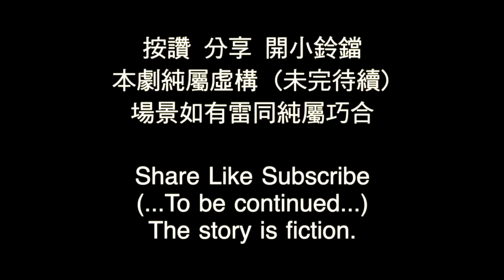天戰》第325集 : B-21 「突擊者」（B-21 Raider ) 美國空軍新一代隱形戰略轟炸機 專門用來對付中國 贏得第3次世界大戰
B-21 「突擊者」（B-21 Raider ) 是美國空軍正在研發的一種隱形戰略轟炸機，由諾斯洛普·格魯曼公司負責設計和生產。B21是長程打擊轟炸機（LRS-B）計劃的一部分，旨在替換現役的B-1和B-2轟炸機，並在未來可能取代B-52轟炸機。B21將能夠穿透最強大的防禦系統，對全球任何地方進行精確打擊，並能夠攜帶常規武器和核武器。

B21的計劃始於2011年，2015年10月，美國空軍向諾斯洛普·格魯曼公司授予了開發合同。B21預計將於2023年首飛，並於2027年投入服役。B21的許多方面都是高度機密的，該計劃被指定為特殊訪問計劃。2022年12月2日，美國空軍在加利福尼亞州帕爾姆代爾的諾斯洛普·格魯曼生產設施舉行了揭幕儀式，公開了該飛機的第一張照片。

B21的外觀類似於B-2幽靈轟炸機，但有一些差異，例如更小的機身尺寸、更窄的後掠角、更平滑的邊緣和更少的外露部件。B21採用了先進的隱形技術和材料，以降低雷達、紅外線和電子信號的反射和發射。B21還具有高度的自主性和人工智能，可以與其他飛機和系統進行數據共享和協同作戰。B21被稱為“第六代”飛機，是美國空軍未來戰略威懾力量的核心部分。